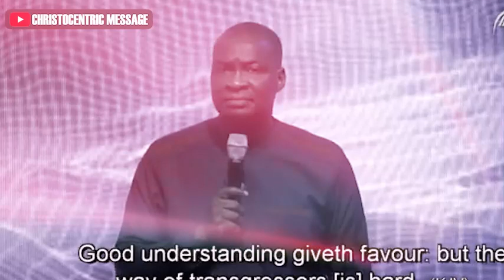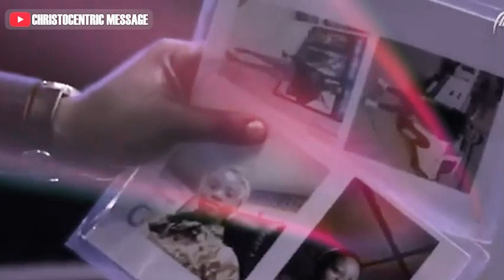[TAKE ACTION] IS THIS WHY YOUR BLESSINGS IS BEING BLOCKED? - Apostle Joshua Selman